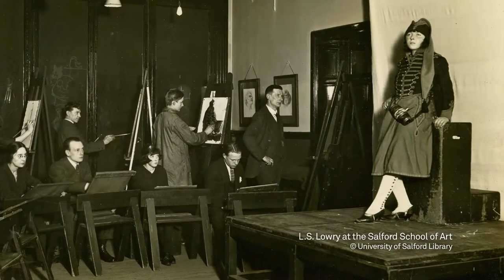Lowry's Vision of the City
The A.J. Thompson Collection, comprising fifteen works by L.S. Lowry, will be offered for auction on 25 March 2014 in London. Watch as Modern and Post-War British Art specialist Bryn Sayles takes a closer look at the celebrated painter's technique and influence.